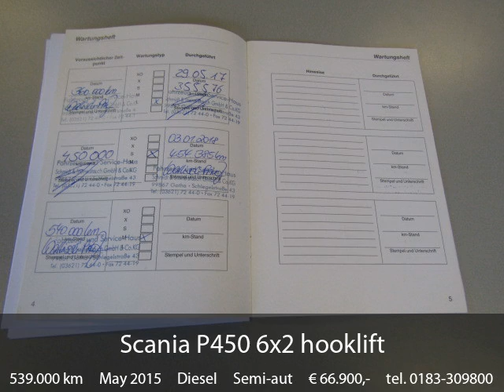Scania P450 6x2 hooklift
Prijs: 66.900,00

Opbouw: Containertransport
Transmissie: Semi-automaat
Transmissie: Scania, 12 versnellingen, Semi-automaat
Bouwjaar: mei 2015
Tellerstand: 539.000 km
Cabine: cp 19, slaap
Asconfiguratie: 6x2
Vooras: Bandenmaat: 315/70; Lichtmetalen velgen; Max. aslast: 0 kg
Achteras 1: Bandenmaat: 315/70; Dubbellucht; Differentieelslot; Lichtmetalen velgen; Max. aslast: 0 kg
Achteras 2: Lichtmetalen velgen; Max. aslast: 0 kg
Vermogen: 331 kW (450 PK)
Aantal cilinders: 6
Motorinhoud: 13.000 cc
GVW: 26.000 kg
Wielbasis: 450 cm
Merk opbouw: hiab XR 16 s .56 wm t2f
Pomp: Ja
Emissieklasse: Euro6
Onderhoudsboekjes: Aanwezig
Algemene staat: zeer goed
Technische staat: zeer goed
Optische staat: zeer goed
Referentienummer: 108

Opties: 3 pedal opticruise, 6x2, 12 speed gearbox, Aanhangwagen-koppeling, ABS, adaptive cruise control, ad blue, Airconditioning, Alcoa velgen, Aluminium brandstoftank, Centrale deurvergrendeling, Cruise control, Dagrijverlichting, diff lock, Elektrisch bedienbare ramen, Elektrisch verstelbare buitenspiegels, ESP, Gereedschapskist, hydrauliek systeem, koppelings slijtage indicatie, lane guard, Luchtgeveerde cabine, luchtgeveerde stoel, Luchtvering, Navigatiesysteem, Onderhoudshistorie, Radio/CD speler, Retarder, Slaapcabine, Snelheidsbegrenzer, Sperdifferentieel, Standkachel, Vangmuil, Xenon verlichting, Zonneklep, Мы говорим на русском

Hakkers Trucks & Equipment B.V.
De Hoogjens 61
4254XV Sleeuwijk